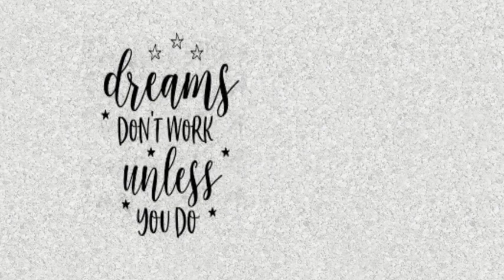Motivational story | Success story | white board animation| in tamil 2020| how to get success|dreams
This video is about motivation.

zerothview channel